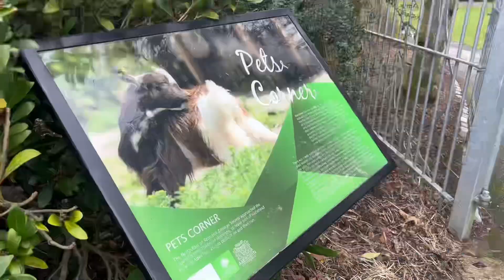Get ready with me to go to a petting zoo 💕 Aberdeen Sunday 28th Jan mini vlog 💕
Mini vlog of a casual Sunday
Hazlehead park in Aberdeen